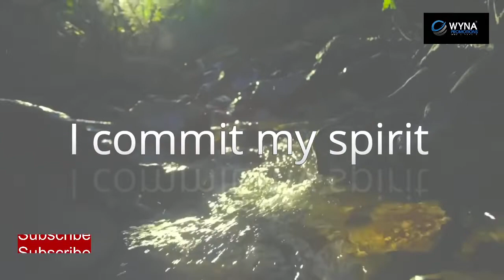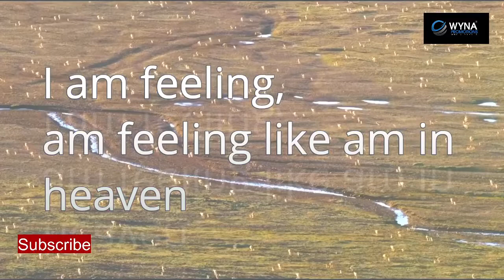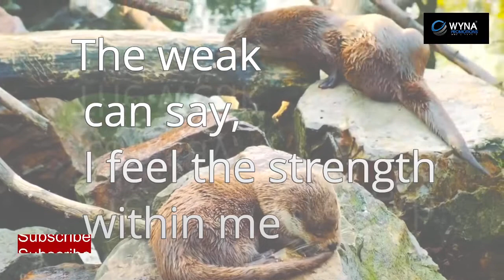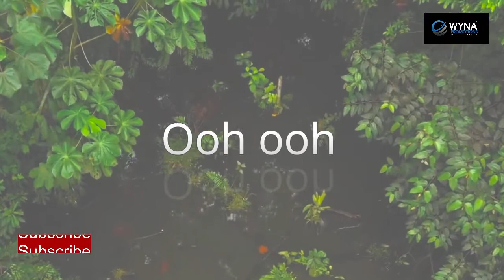Am Surrounded Herbert Wise Ugandan Gospel